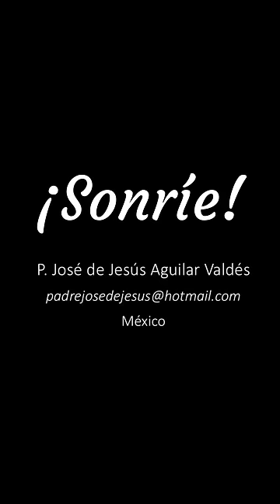La boda del Huitlacoche. Regando las plantas y cuidando el agua.